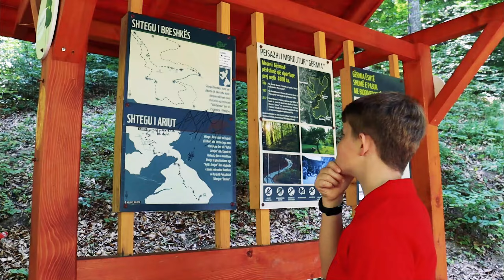Gent Kamberi - Ska vend si ti